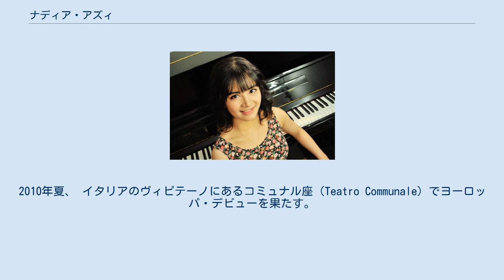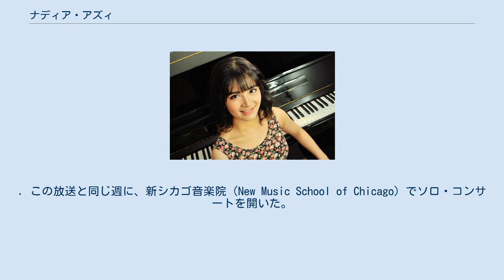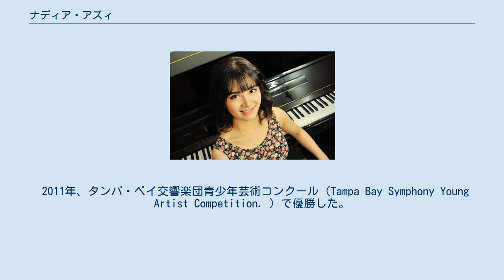ナディア・アズィ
ナディア・アズィ（山内 ナディア） (1998年8月11日 - ) アメリカのクラシック音楽のピアニスト。
レバノン - 日系のアメリカ人。
 アメリカ合衆国フロリダ州ダニディン生まれ。
4歳半からピアノを習い始め、現在に至る。
オーケストラで、バイオリンも演奏する。
 2011年夏、 アスペン音楽祭に参加し、2012年にジュリアード音楽院ののプレカレッジに入学。
そこでヨヘヴェド・カプリンスキー教授の指導を受けた。
 2010年、カーネギーホールでニューヨーク・デビューを果たす。
2010年夏、 イタリアのヴィピテーノにあるコミュナル座（Teatro Communale）でヨーロッパ・デビューを果たす。
また、コロラド州のアスペンでは数々の演奏をしている。
 2011年、ボストン・ネオポリタン・室内オーケストラと協演し、ベートーヴェンのピアノ協奏曲2番でオーケストラとの初演を行った。
指揮者はシャンダー・ミッチェルだった。
 2011年、シカゴのWFMT（ラジオ局）でナディア・アズィの特集番組 （インプロンプツ、"Impromptu"）が放送された。
. この放送と同じ週に、新シカゴ音楽院（New Music School of Chicago）でソロ・コンサートを開いた。
 2010年、2012年、AADGT（American Association for the Development of the Gifted and Talented）の金賞を受賞。
2010年、イタリアのオルフェロ国際音楽祭（Orfeo International Music Festival）では、最年少で優勝した。
 2011年5月、シカゴで開催された2011年新全国青少年音楽コンクール（2011 New Music National Young Artist Competition in Chicago, Illinois.）で全年齢部門で優勝するとともに、新芸術音楽賞（ART New Music Award）を受賞した。
 この他にも、ワルグリーン全国コンチェルトコンクール（Walgreens National Concerto Competition in Fort Sheridan, Illinois.）で、2010年には、オープン・ジュニア音楽部門最優秀賞、2011年には、オープン・ジュニア・ピアノ部門で最優秀賞を受賞している。
 2011年、タンパ・ベイ交響楽団青少年芸術コンクール（Tampa Bay Symphony Young Artist Competition. ）で優勝した。
 2012年、クレシェンド国際音楽コンクール（2012 Crescendo International Music Competition）でグランプリを受賞した。